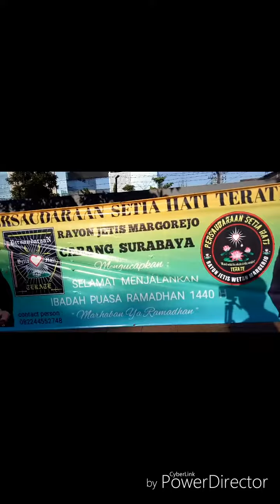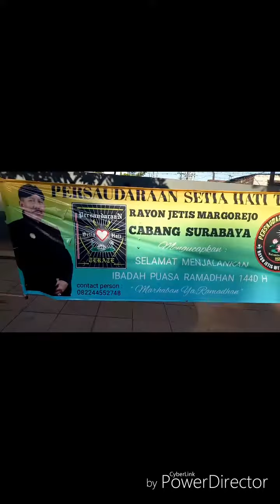Berbagi untuk sesama....!!!!